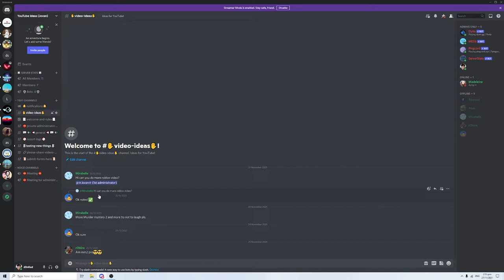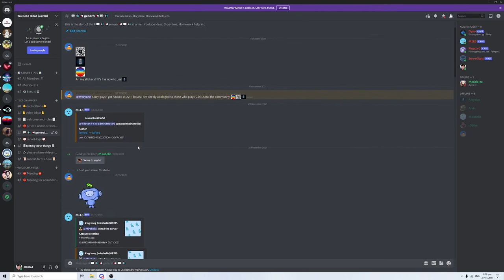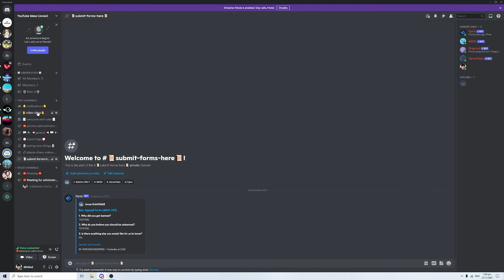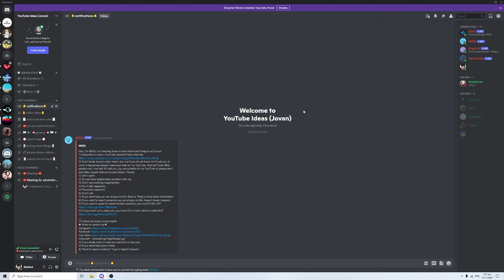This is my discord group! By JoV.K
From: JoV.K,
Outro beat: Not Copyrighted
LSPDFR Officer Rodriguez
Nazdravi412
Benzo Effect
GamingWithSteve
SteveTheGamer55
Officer ufo1
Thomastacup
 ►Hashtags▼
 ►Chapters▼
00:00:00 - Intro
00:00:15 - Notification Channel
00:01:03 - (How To) APF & BAF
00:02:26 - Roles + Bots
00:03:18 - Video Ideas Channel
00:03:40 - Welcome & Rules Channel
00:03:55 - Admin Channel
00:07:06 - General Channel
00:07:25 - Report Logs Channel
00:07:37 - Testing Channel
00:07:47 - Sharing Video Channel
00:08:15 - Meeting
00:08:30 - Meeting for Admins